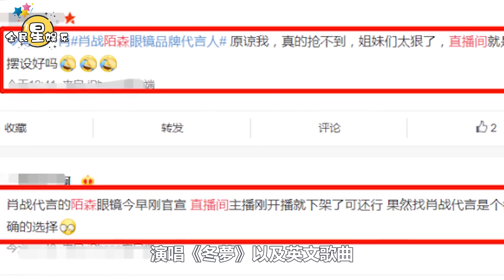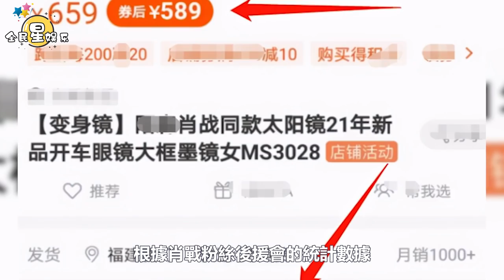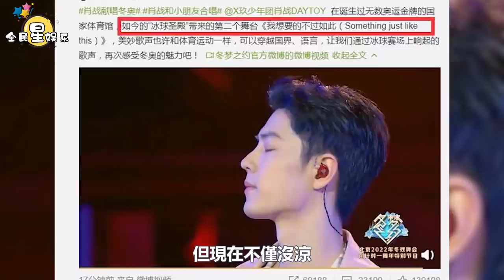肖戰：頂流影響力 參加北衛綜藝，國內反響熱烈，海外依舊為熱搜│全明星娱乐│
肖戰：頂流影響力 參加北衛綜藝，國內反響熱烈，海外依舊為熱搜